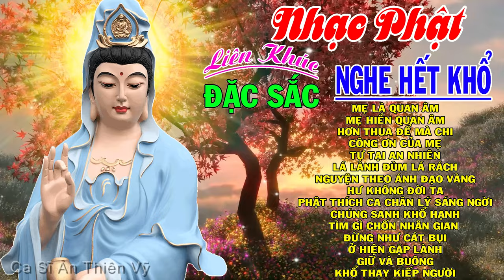Nhạc Phật, MẸ LÀ QUAN ÂM - Nhạc Phật Giáo Hay Nhất 2023 - Nghe Mỗi Ngày Bình An 1 Đời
☛ Nhạc Phật Giáo
❖▬▬▬▬▬▬▬▬▬▬ஜ۩۞۩ஜ▬▬▬▬▬▬▬▬▬▬❖